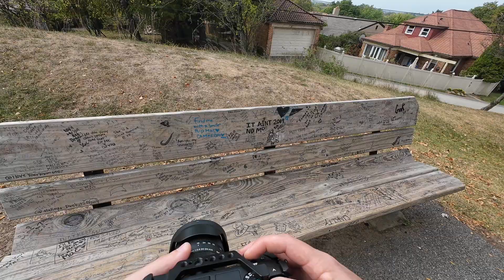Pittsburgh, PA // POV Photography // VLOG - Bonus: Blue Slide Park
Join us on our outing to downtown Pittsburgh!

Near the end of our adventure we realized how much we truly didn't know about Pittsburgh. The best words I can use to describe it are Historic, Strong, and Proud.

Historic for the amazing architecture that has stood against the test of time. With some being built in the 1800s, it's an amazing to see!

Strong for the amount of diversity that's present throughout the area. How welcoming everyone seems to be and is ready to greet you with a handshake. You can tell how much the city has invested to uphold the immaculate vibes.

Proud for the bond the people have with it's community. It's trusting and caring but still keeps a look out for those who wish to soil it's reputation. Everyone seems to be on the same frequency which can be comforting.

Overall, Pittsburgh has quickly become a personal favorite of mine...but there's still many places to be explored!

Thank you for tuning in and joining us on this memorable day. I'm glad I was able to share it with you.

p.s. I would just like to give a round of applause for the Sigma 18-50mm f2.8. I have been using this lens for the past 4 months, and I keep finding myself going back to it. I have heard many times that it's one of the best street photography lenses, and I can confidently back that statement. I'm blown away by it's capability. I strongly recommend it if you're looking to get into street photography.

Gear used:
Lens - Sigma 18-50mm f2.8 (I ended up not using the 85 at all)
Strap - Peak Design Wrist Strap
POV Camera - DJI Osmo Action4

If you'd like to see more photos go check out my instagram:

Cam Snipes
c.aptivating_s.hots